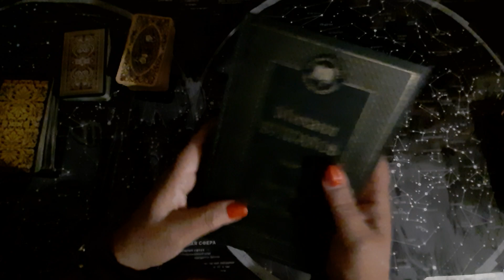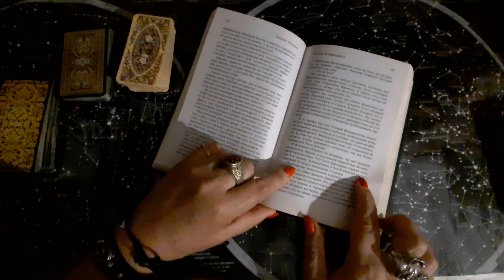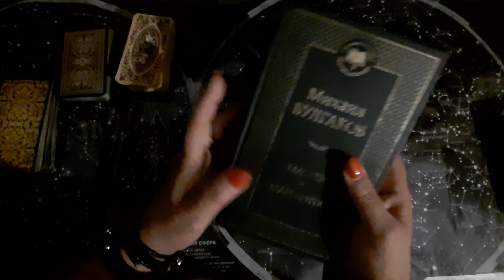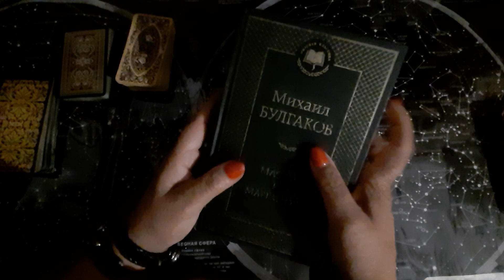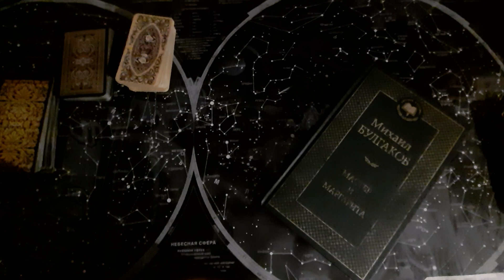Михаил Булгаков об Израиле.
Добро пожаловать на мой канал Анелия.
Приветствую друзей и недругов канала.